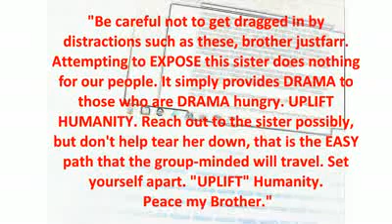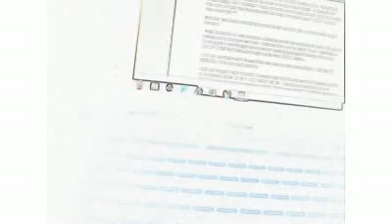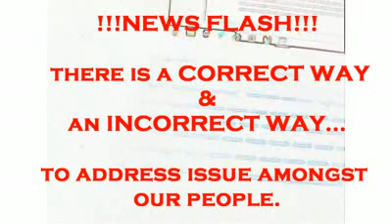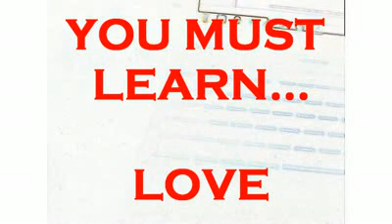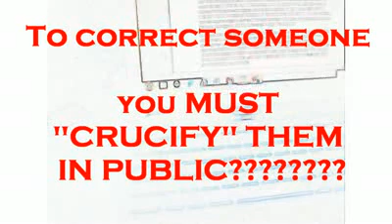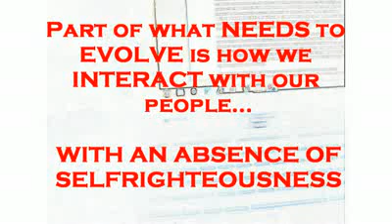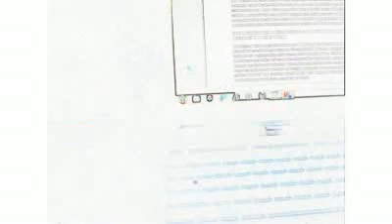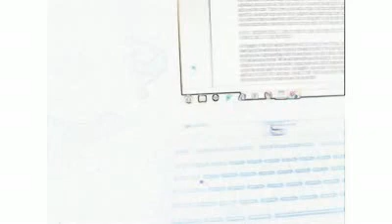??Exposed??: Who did ☞you☞ really expose??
☞ Addressing the Major Flaw in those Recent "EXPOSED" videos created by the "so called CONSCIOUS"